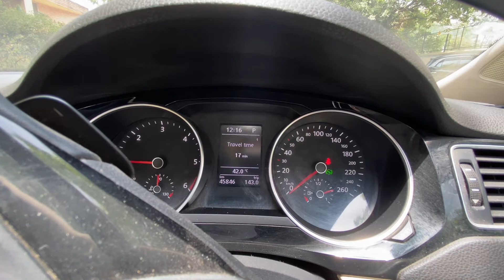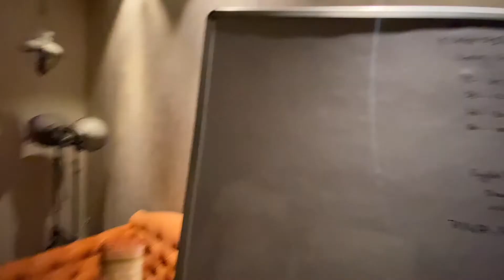Childhood Problems - One Solution 😀 | Daily Vlog#94